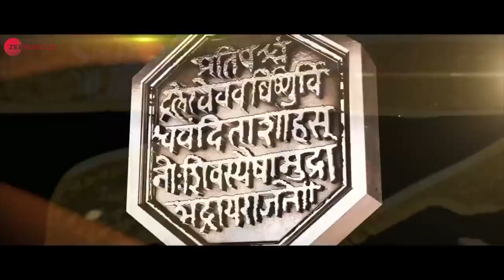First farzand movie trailer hd